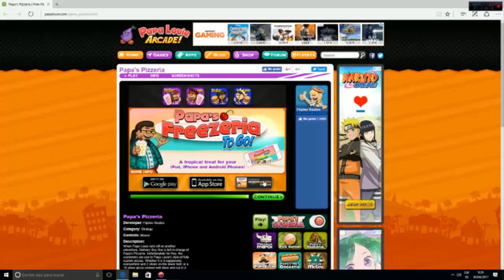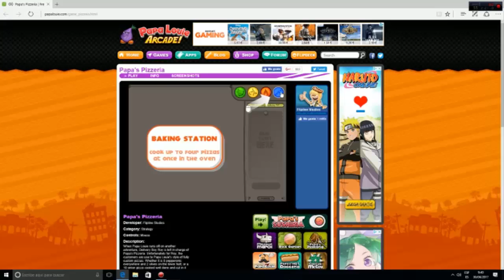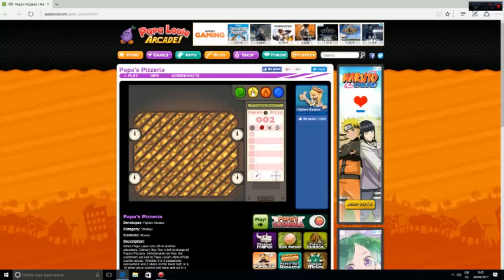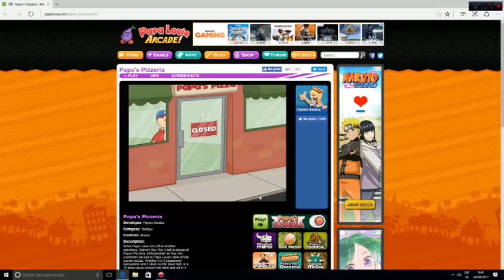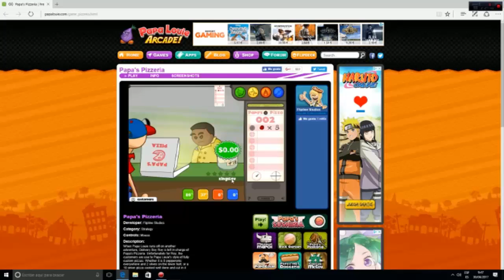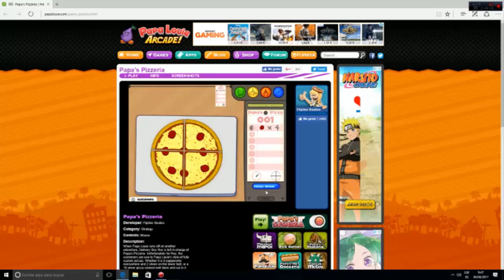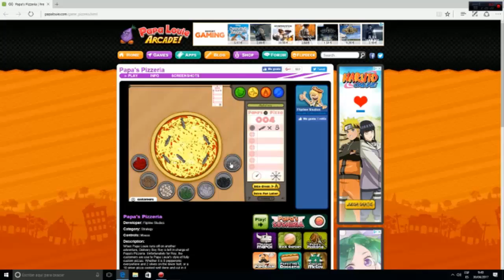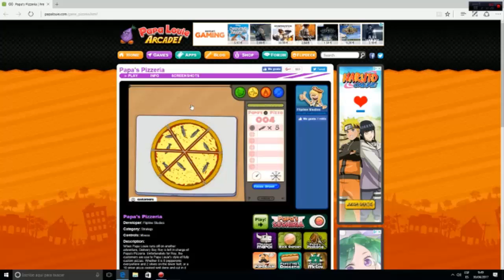Papas Freezeria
Me gusta las pizzas